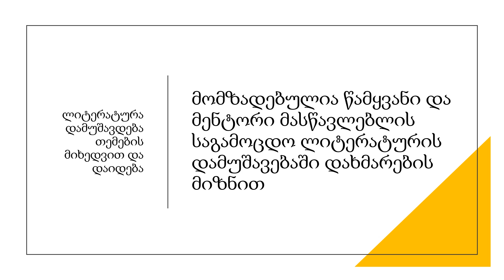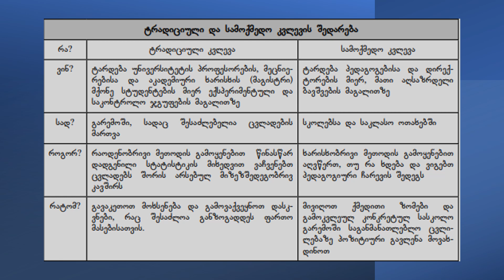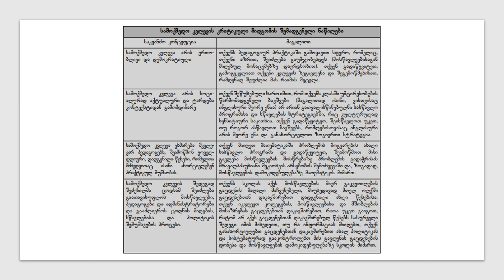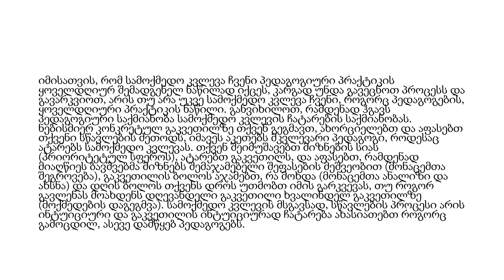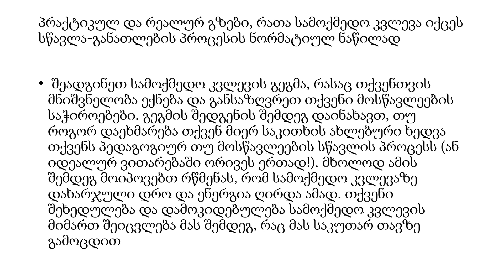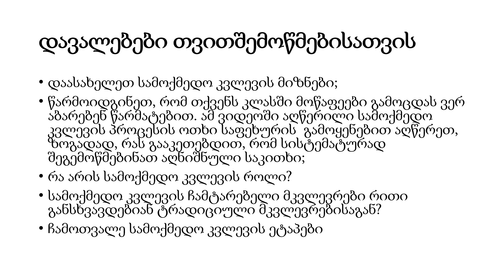სამოქმედო კვლევა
მომზადებულია წამყვანი და მენტორი მასწავლებლის საგამოცდო ლიტერატურის დამუშავებაში დახმარების მიზნით